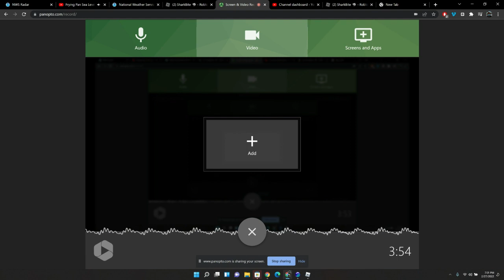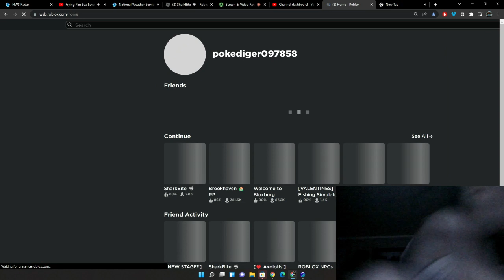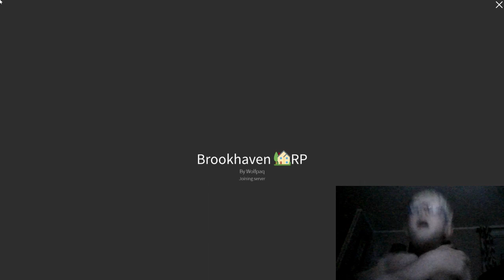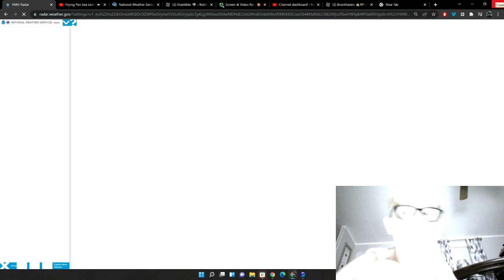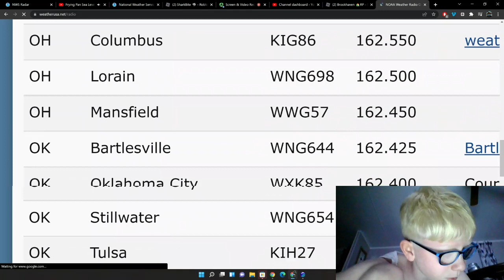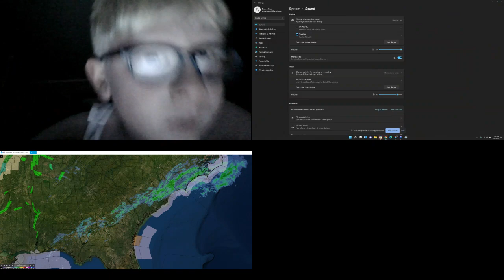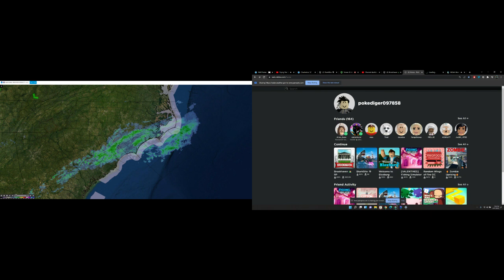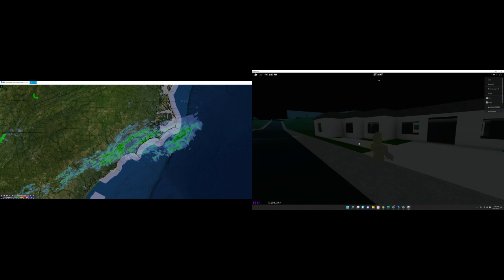Sun Feb 27 2022 6:57:52 PM